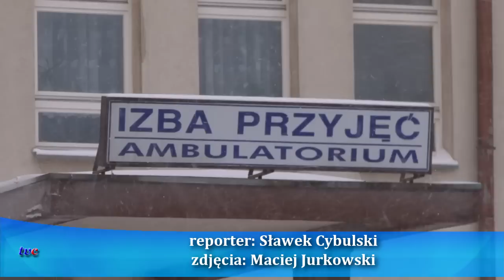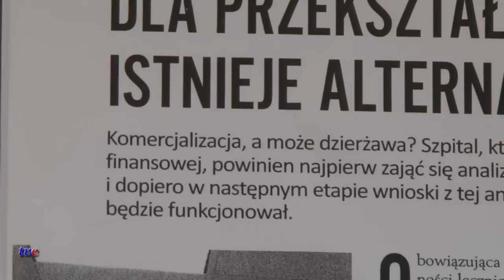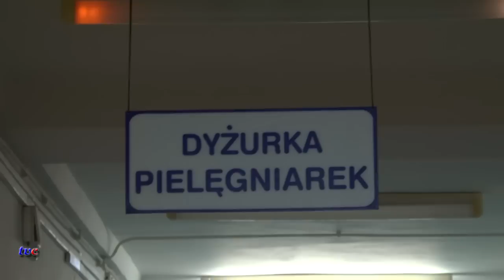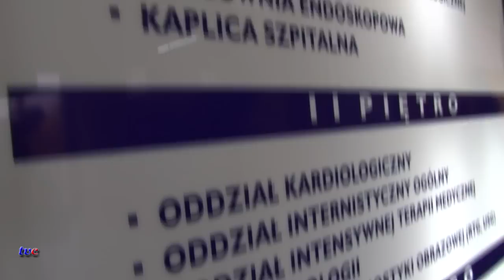Łask SZPITAL DO WYDZIERŻAWIENIA 16.02.2012